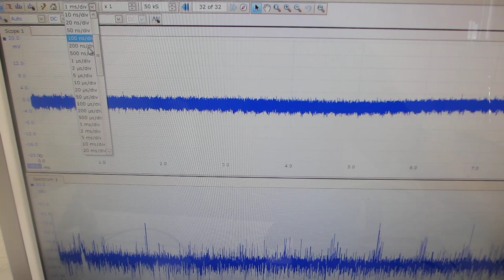メガヘルツの超音波発振による、表面検査実験（超音波システム研究所）